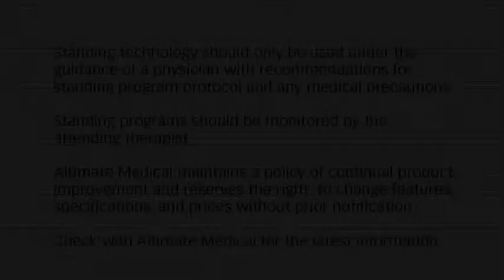Standing Small, Growing Tall, Anthony's Story.mov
Pt Laura Krueger tells the interesting story of Anthony. A boy that was born with Cerebral Palsy.  His standing story starts at three years old and continues into high school.  This condensed video has footage of Anthony through out his lifetime of standing.